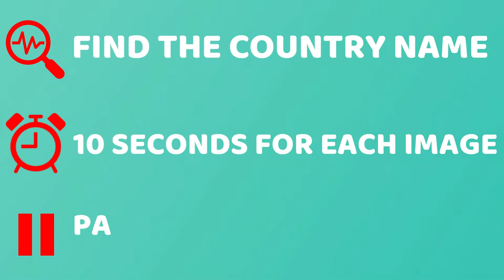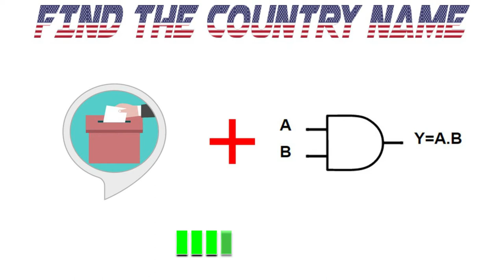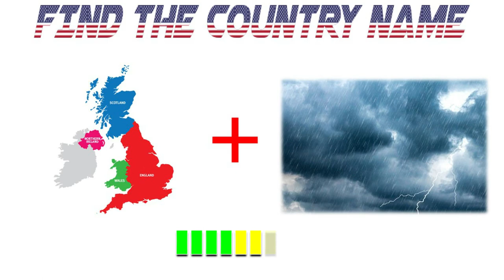Find the country quiz | Brain game | Connection Game | Puzzle game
Welcome to Quiz Icon!
The best channel for quizzes, riddles, tests and more.